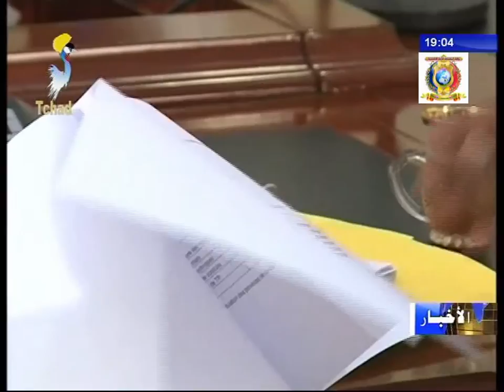معالي رئيس الوزراء يترأس إجتماع لبحث الوضع المالي